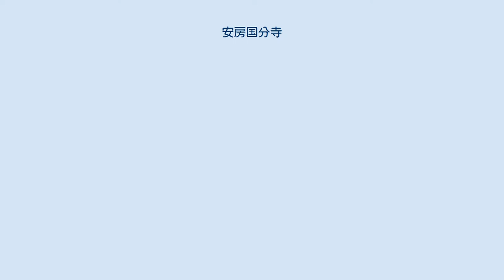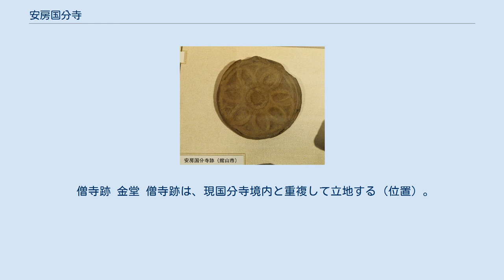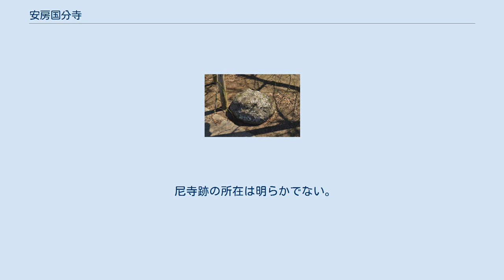安房国分寺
山門 安房国分寺（あわこくぶんじ）は、千葉県館山市国分にある真言宗智山派の寺院。
山号は日色山。
 奈良時代に聖武天皇の詔により日本各地に建立された国分寺のうち、安房国国分僧寺の後継寺院といわれる。
本項では現寺院とともに、古代寺院跡である安房国分寺跡（千葉県指定史跡・館山市指定史跡）、および安房国分尼寺跡に関する議論についても解説する。
 館山市市街地から東方、海岸線から3キロメートルのかつての砂丘上（標高19メートル）に位置する。
安房国分僧寺を継承する寺院と伝承され、現境内と重複して旧国分僧寺跡が立地するほか、北方約900メートルに旧国分尼寺跡の立地が推定される。
ただし安房国には特殊な成立事情があるため、他国の国分寺とは異なり国分寺建立の詔から遅れた時期の創建とされる。
 旧国分寺跡の推定境内域は、1957年（昭和32年）に館山市指定史跡に指定され、1992年（平成4年）には千葉県指定史跡に指定された。
域内では1976年（昭和51年）から発掘調査が実施されており、金堂と見られる基壇や、寺域を区画した溝などが検出されている。
なお、国分寺の立地する砂丘地帯は、縄文時代から中世までの遺跡の分布も知られる地域になる。
 聖武天皇肖像 創建について文献からは詳らかでないが、出土遺物からは奈良時代後半頃と推定される。
 一般に全国の国分寺は、天平13年（741年）の国分寺建立の詔の頃の創建とされる。
しかし安房国の場合には、養老2年（718年）に上総国から分立して設置されたものの、天平13年12月に上総国に再併合され、天平勝宝9年（757年）5月に再分立されるという経緯を辿っており、安房国分寺は他国から遅れる時期に創建されたと見られる。
 安房国と同様に併合・分立を経た能登国・和泉国の場合、前者では承和10年（843年）に定額寺大興寺が能登国分寺に充てられ、後者では承和6年（839年）に和泉郡安楽寺が和泉国分寺に充てられている。
安房国の場合に安房国分寺の設置記事は見えないが、能登国・和泉国と同様に、既存の定額寺が安房国分寺に充てられたとする説がある。
 なお日色山国分寺（現国分寺）の寺伝では、詔以前の神亀4年（727年）、国司に付き従って安房に下向した史生の鹿屋脛代が、行基作の薬師仏を本尊とする堂宇を建立したことをもって創建と伝える。
しかし現国分寺と旧国分寺の関係自体が詳らかでなく、伝承も明らかではない。
 『類聚三代格』では、仁和2年（886年）6月2日の太政官符に「彼国定国分寺、已置十僧」と見え、この頃までには安房国分寺の存在が認められる（史料上初見）。
 延長5年（927年）成立の『延喜式』主税上の規定では、他国と異なり安房国の国分寺料に関する記載はない。
これについて、上総国から充当されたと推測する説があるが明らかでない。
 中世頃の変遷は不詳。
旧国分寺との連続性は明らかでないが、応安2年（1369年）には安房国分寺の僧が大般若経の書写を行なっているほか、現国分寺境内には南北朝時代の頃と見られる五輪塔が伝世される。
 江戸時代の享保20年（1735年）には本堂が再建された。
 僧寺跡 金堂 僧寺跡は、現国分寺境内と重複して立地する（位置）。
これまでに数次の発掘調査が実施されているが、下総国分寺跡・上総国分寺跡のような伽藍配置の複数堂宇は認められず、金堂跡と見られる堂宇1宇のみが認められている。
その推定金堂跡は、版築による基壇が東西22メートル、南北15メートルを測る。
そのほかには寺域区画線と見られる溝が寺域東辺・南辺で見つかっている。
 また僧寺跡の寺域からは、これまでに多量の瓦が出土している。
瓦の様相としては、「素縁七葉素弁蓮華文」という文様や製作技法に強い在地色が指摘される。
そのほかの出土品のうちでは、三彩の獣脚（金堂の本尊前に置かれた火舎香炉の脚か）が、全国でも珍しいものとして注目される。
また現国分寺境内では、旧国分寺跡のものと見られる礎石4個も伝世されている。
 尼寺跡の所在は明らかでない。
北方約900メートルの萱野地区において「アマンボウ」という地名が残るが、これを「尼坊」にあてて国分尼寺の推定地に挙げる説がある。
 そのほかに、南房総市増間の増間廃寺（布目瓦が出土）について「尼堂」の伝承が残るほか、南房総市府中の宝樹院にも尼寺とする伝承が残るが、詳らかではない。
 三義民墓（館山市指定史跡） 所在地 交通アクセス 関連施設 ...